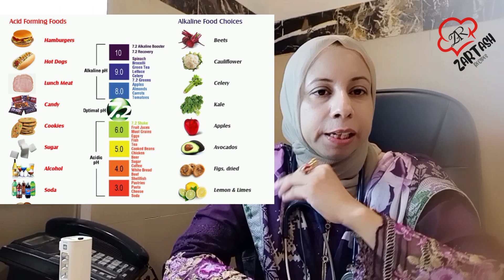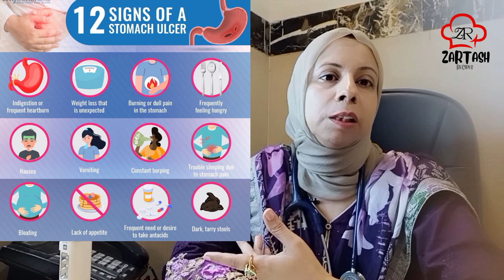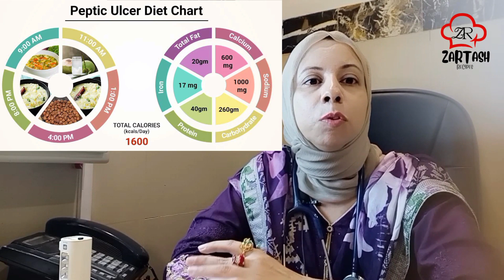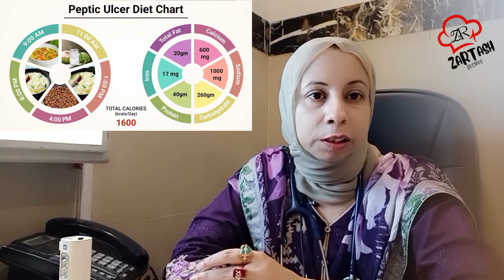Ulcer ka ilaj - stomach ulcer food to eat - maida ka ulcer - urdu - hindi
Maidy Ke Ulcer Or Dard Ka Ilaj - Stomach Ulcer Treatment In Urdu/Hindi

Curing Ulcers: Effective Treatment, Targeted Diet Plan, and Expert Insights | Dr. Saba Zartash Bukhari 🩺🌟

Welcome back to our health-focused channel! I'm Dr. Saba Zartash Bukhari, and in our latest video, we're diving deep into 'Ulcer Treatment - Ulcer Diet Plan - Ulcer.'

Ulcers can be uncomfortable and disruptive, but understanding them is the first step toward healing. Join me as we explore the most effective treatments, delve into a specialized diet plan for ulcer management, and gain expert insights into these gastrointestinal challenges.

Our commitment is to empower you with knowledge that can help you prevent, manage, and recover from ulcers effectively. From practical tips to recommended dietary choices, we've got your ulcer concerns covered.

Together, let's tackle ulcers with informed choices and a commitment to your well-being. Your health is our priority.

Time Stamps:-
00:00 - Introduction
00:21 - What is ulcer?
00:45 - ulcer kiun theek nahi hota?
02:26 - Common Symptoms
03:08 - Food to eat
06:47 - Ending